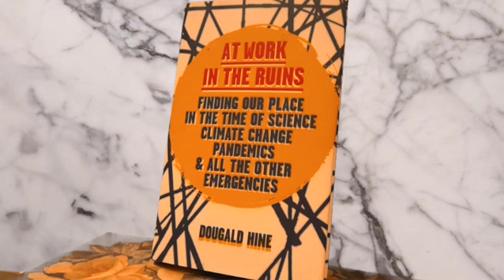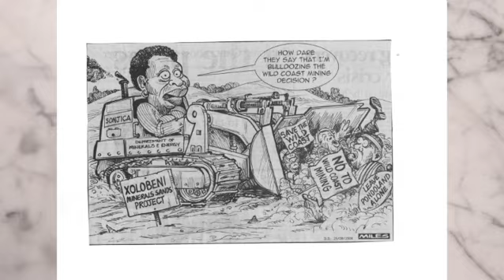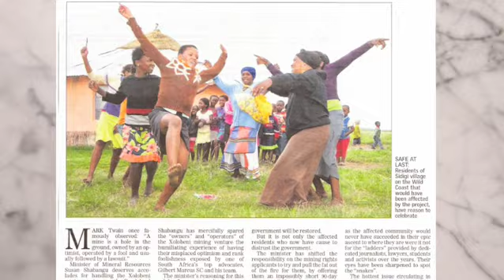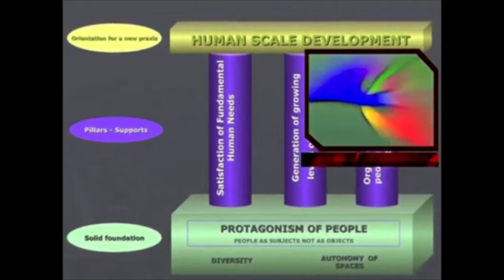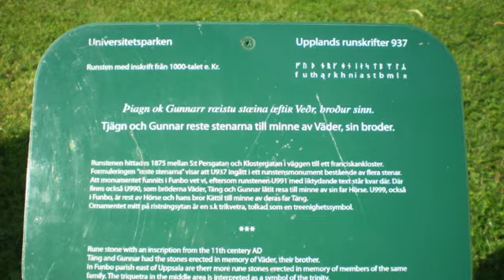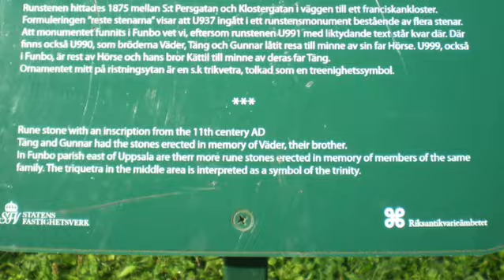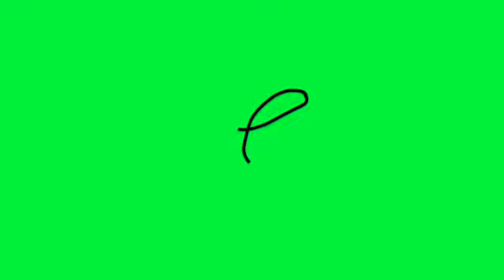At Work in the Ruins: Dialogue with Dougald Hine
Dougald Hine was rated by a UK Based Social Innovation Agency NESTA as one of the UK’s 50 top radicals for his social entrepreneurship and consciousness raising writing on climate change in 2011.

Together with another radical Paul Kingsnorth, they wrote “Uncivilisation: The Dark Mountain Manifesto” which through a network of writers, artists, and thinkers sparked a movement of social thinkers who have stopped believing the stories our civilization tells itself".

Then about a month ago, it was either the Divine Mystery or the YouTube algorithm, that directed me to a video, which featured Dougald talking about his new book “At Work in the Ruins: Finding our place in the time of science, climate change pandemics and all the other emergences”.

That in turn led me to another video featuring Dougald that also happened to have a friend of mine Scottish Quaker Pacifist and writer Alastair McIntosh on the panel on the panel for Dougald’s book launch in Glasgow, hosted by the Centre for Human Ecology.

We discovered that Alastair McIntosh has had a huge influence on both of since reading his classic book "Soil and Soul: People versus Corporate Power", published in 2002.

All manner of serendipitous coincidences keep the conversation going.

Thanks to

Ms  Fiona Maskell, my co-producer.
Rev Dianne Willman, my priest.